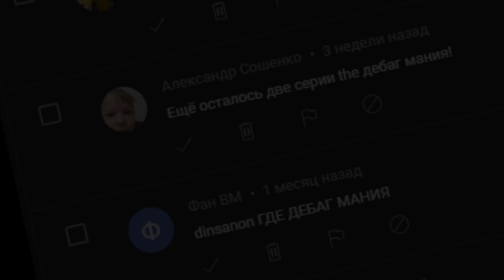ДЕБАГ МАНИЯ #11 - Metallic Madness - ЧТО ЗДЕСЬ ПРОИСХОДИТ? | Баги, приколы в Дебаг моде Sonic Mania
Я и сама не верю, что реально доделала её! НОВАЯ СЕРИЯ ДЕБАГ МАНИИ СПУСТЯ ГОД (или два) после выхода серии по Лава Рифу
Какие же приколы и кеки я смогла найти в дебаг моде Metallic Madness?

Дебаг мания, дебаг мод, Соник Мания, Debug mod in Sonic Mania Metallic Madness.

КАК ВКЛЮЧИТЬ ДЕБАГ МОД В СОНИК МАНИИ?
Как включить читы на соник манию, как сделать летающего супер соника:
Я включаю дебаг мод и ЧИТЫ с помощью Mania Mod Loader - обычный погрузчик модов (скачать можно на GameBanana)

КАК ВКЛЮЧИТЬ режим разработчика В СОНИК МАНИИ? (синий экран выбора) -
1. Нажимаешь на ярлык Соник Мании правой кнопкой мышки и идёшь в расположение файла
2. Ищешь файл "Settings", открываешь и под language=0 пишешь строчку - devMenu=y (затем закрываешь и сохраняешь)
3. Заходишь в игру, запускаешь уровень, нажимаешь на клавиатуре Esc и должна появиться синяя вкладочка

Вам не трудно - мне мотивация 🤗 Я практически никогда не прошу лайки в видео, чтобы никого не раздражать, но это правда важно для роста канала 😺

🎀 Для новичков! 🎀
Добро пожаловать на мой канал) Меня зовут Динса, я девушка (если кто не понял). Мы тут пьём чаёк, играем ~^_^~ Основной контент - прохождения игр с реакцией (летсплеи), стримы (нарезки со стримов). У нас весело ^_^

Перед тем как просить "поиграй в это", проверь, может, твою любимую игру уже записали! 😉